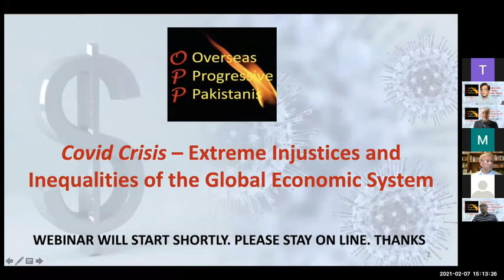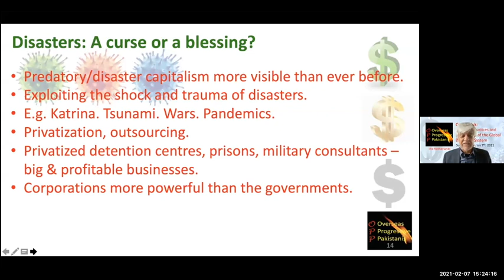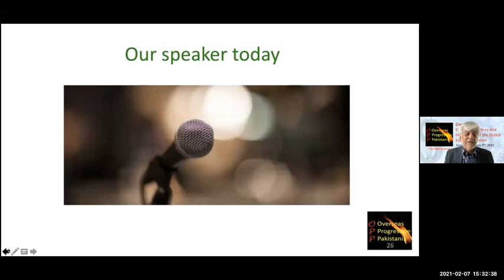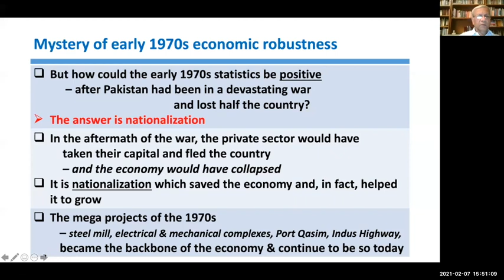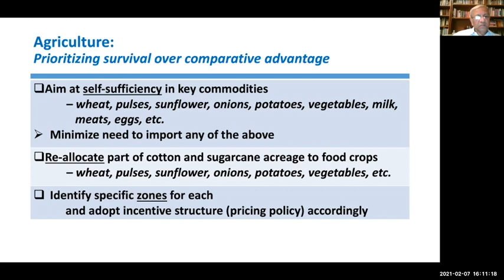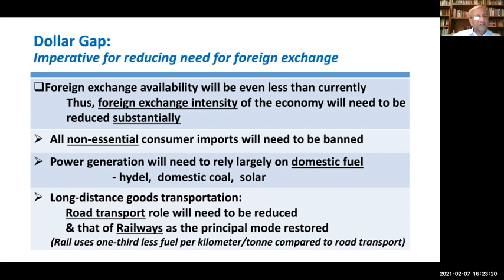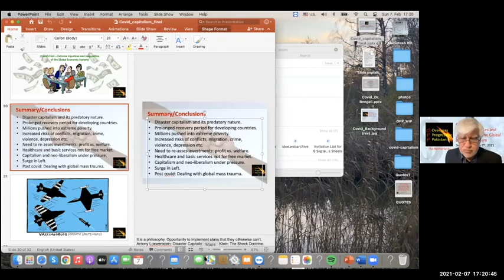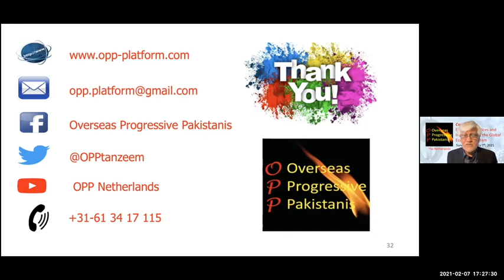Covid Crisis: Extreme Injustices & Inequalities of the Global Economic System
This Dialogue was meant to bring to light the “other” side of the pandemic. We discussed questions like, "How capitalism exploits and sometimes even creates disasters, how Covid-19 is being used to make money, increase profits, ignore human rights, put new controls on the society and limitations on privacy, how new laws are imposed under the guise of security, all at the expense of the poor, what are the fair and sustainable alternatives, and whether pandemic is ‘really’ a class issue"?